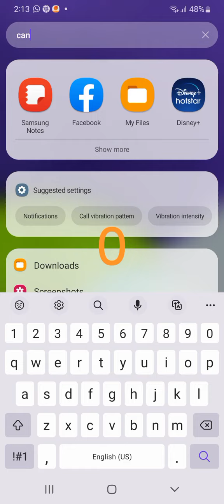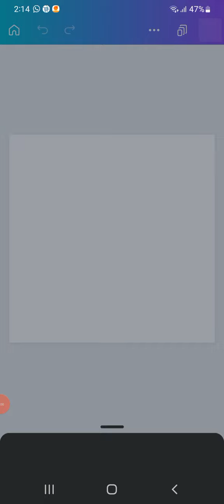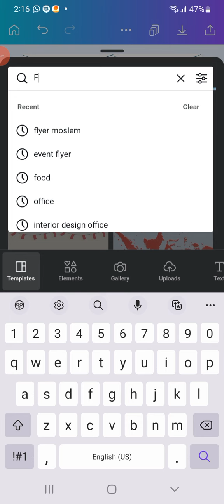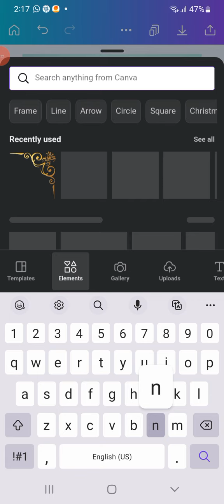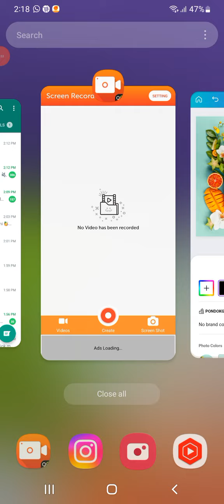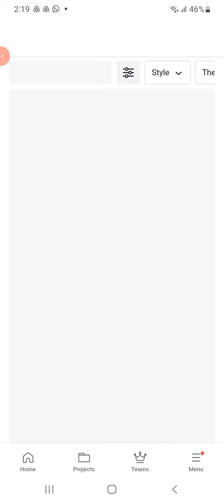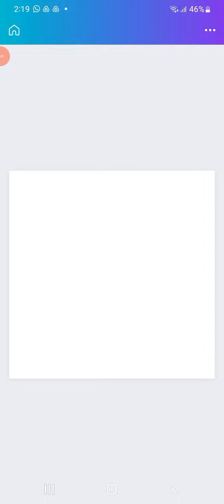UTAK ATIK BELAJAR CANVA